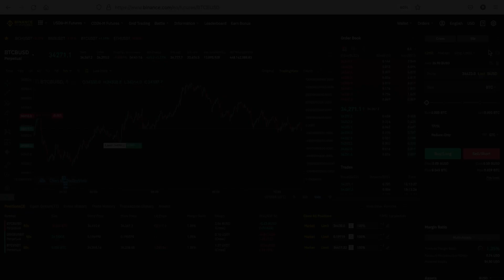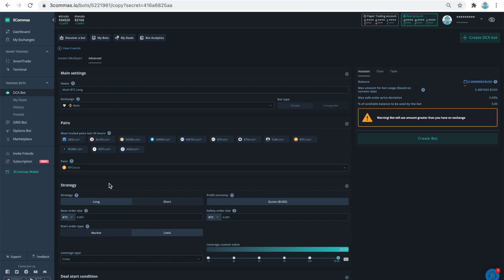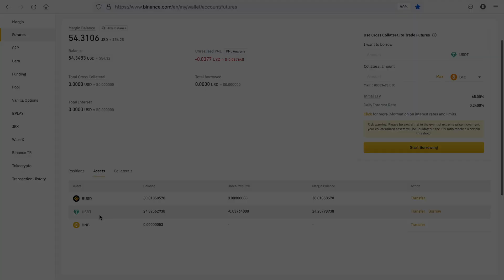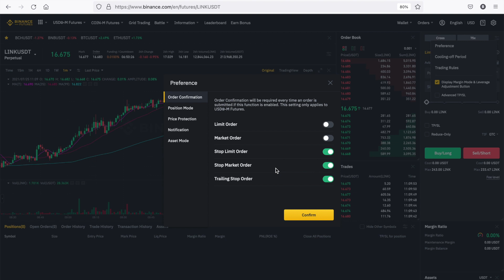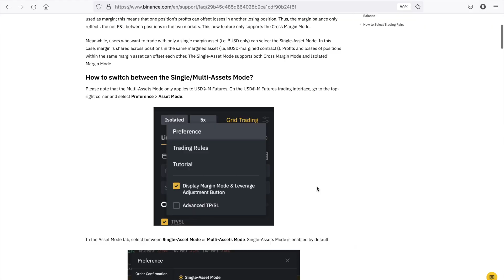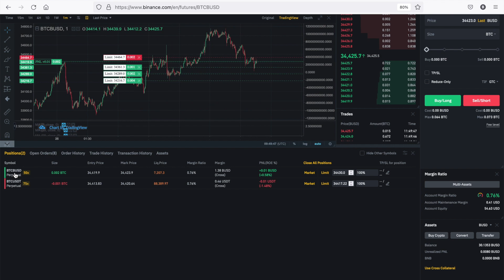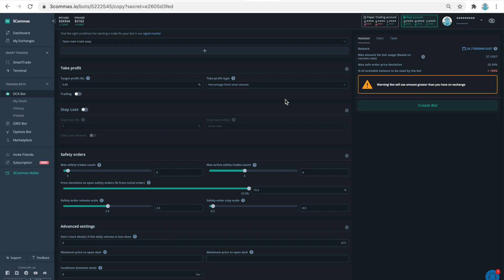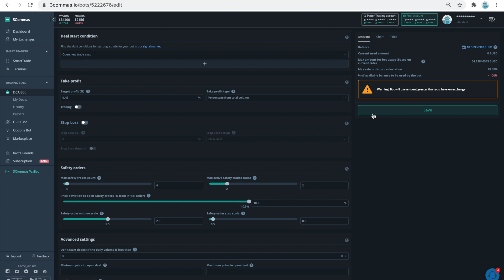Binance Futures Multi-Assets Mode Strategy - (Yes, you can Hedge with 3Commas!)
A new BinanceFutures video is here! Today we cover a hedging strategy that takes an advantage from a newly released feature called "Multi-Assets Mode".
❗ There are two main steps in utilizing the approach:
1. Identify the contracts that are available in both BUSD and USDT quote currencies and set-up both a Long and a Short position.
2. Enable the "Multi-Assets Mode" to combine your assets wallets and thus reduce your liquidation risks. Guide (How to Use Multi-Assets Mode)
📝 Chapters:
0:00 - Today's video will show how to create a hedge set-up without enabling "Hedge Mode"
0:45 - Creating a hedged set-up with "Single-Asset Mode" using BTC/BUSD and BTC/USDT for a Long and a Short position
1:26 - Adding BUSD to your Futures account
2:54 - Starting and running a Long and a Short 3Commas DCA bot
3:50 - Overview of how the Assets and Margin Ratio appear under the "Single-Asset Mode"
4:47 - Enabling and using "Multi-Assets Mode"
5:51 - Restarting the Long and the Short bot with "Multi-Assets Mode"
6:10 - Benefits of the "Multi-Assets Mode"
6:34 - Extending the strategy to other coins
7:15 - Benefits of the overall strategy
7:45 - Background of how I research DCA bot settings
9:16 - 3Commas bot settings I used for this setup
9:27 - Wrap-up